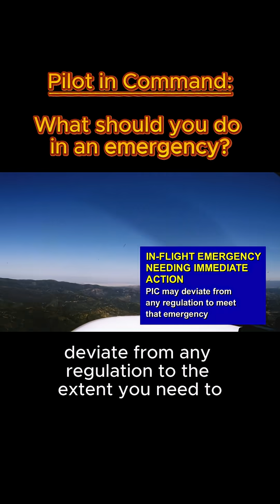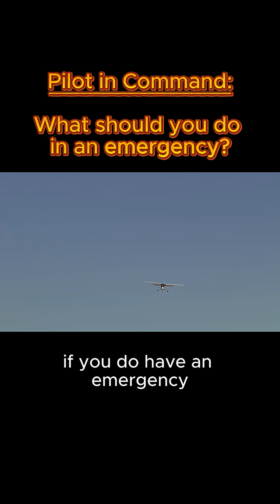What can the Pilot in Command (PIC) do in an emergency?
From the Private Pilot Ground School & Test Prep Course